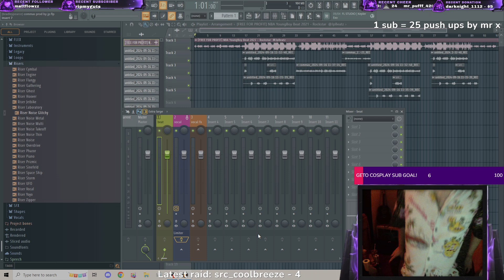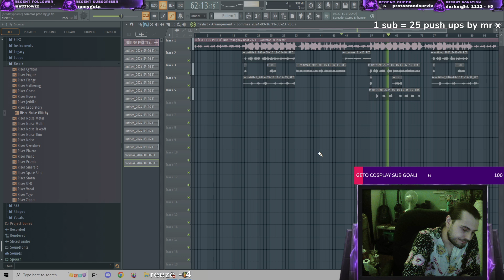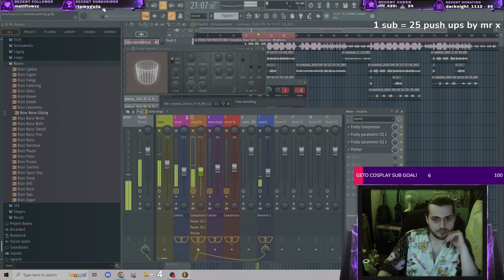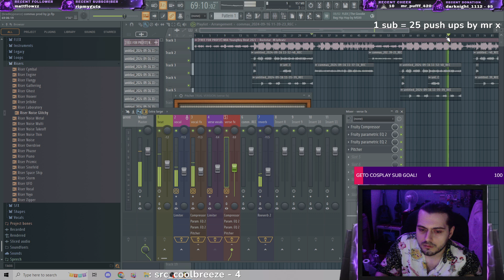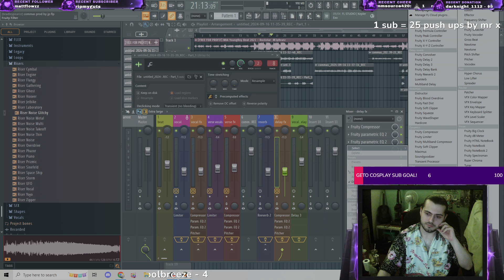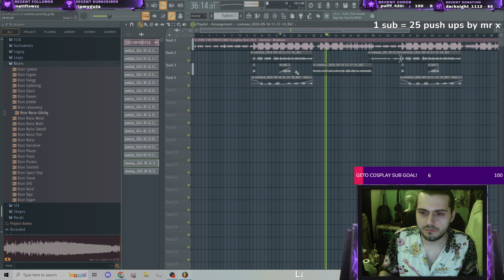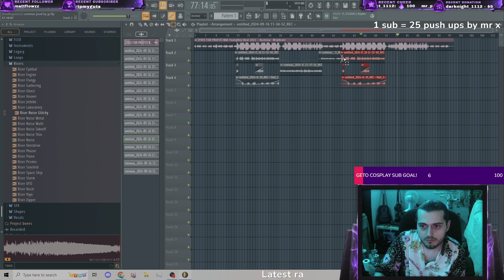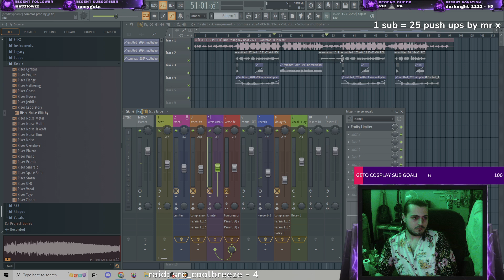I LEARN MUSIC FROM SCRATCH USING FL STUDIO - EPISODE 4 - WE RETRY "COMMAS MODE"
I am not the most smartest person when it comes to this music stuff so I am making it a goal to learn to sing rap mix and master my own music so ill bring you along through all the mistakes I make along the way as I make chemical X a 13 track full album that I make it a goal of mine to fully publish on all streaming platforms for yawl..while I game and keep being me :D

a chill and loving couple who streams games daily

🎉 Join the madness now! 🎉a chill and loving couple who streams games daily